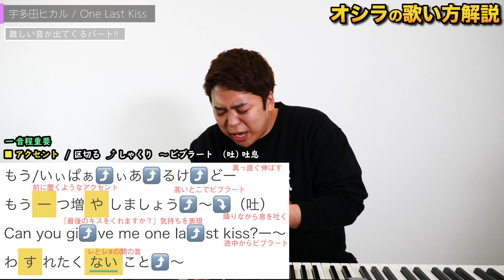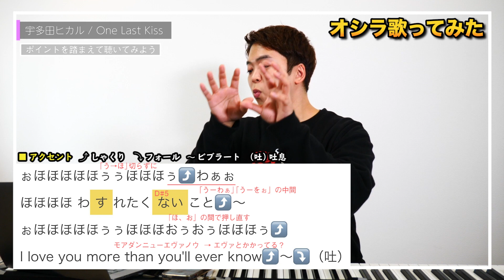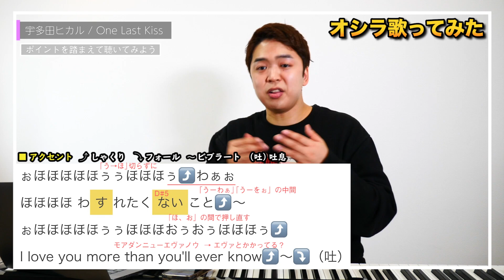【歌い方】One Last Kiss / 宇多田ヒカル（難易度S）【シン・エヴァンゲリオン劇場版:||】【歌が上手くなる歌唱分析シリーズ】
宇多田ヒカル『One Last Kiss』@hikki

〜目次〜
00:00 宇多田ヒカル様が降臨なされました。
00:53 ①アクセントと韻が重要
03:20 【歌ってみた①】
03:40 ②難しい音が出てくるパート
06:27 【歌ってみた②】
06:49 ③かっこ良く歌うの激ムズ!!ノリを上手く出そう
08:46 【歌ってみた③】
09:06 ④ 一見、同じAメロだけど違いに注目してみよう
11:05 【歌ってみた④】
11:26 最後まで見てくれてありがとう